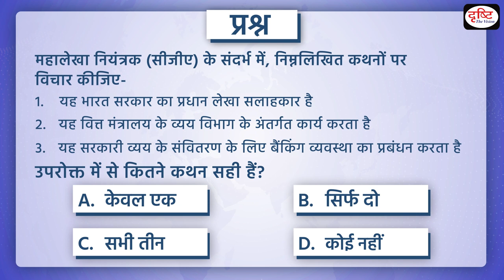Controller General of Accounts – PCS Inshorts | Drishti PCS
Recently, the data for the first 5 months of 2023-24 was released by the Controller General of Accounts (CGA), in which it was announced that the fiscal deficit of the central government reached 36 percent of the target for the entire year.

1. Videos by Dr. Vikas Divyakriti To

2. Concept Talk- By Dr. Vikas Divyakirti

6. To The Point- Special

8. UPSC PT Prelims Practice Quiz